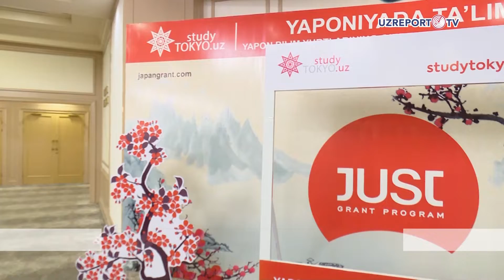Япония — страна восходящего солнца